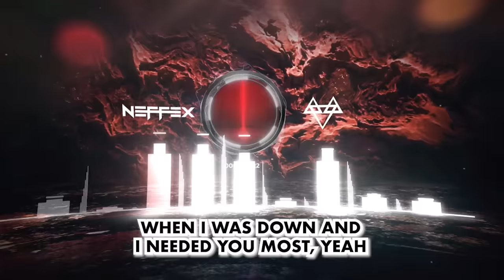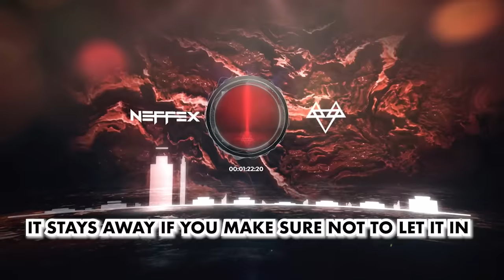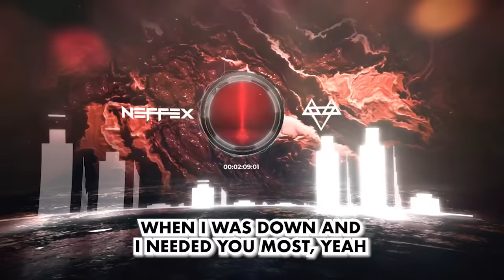NEFFEX - Where Did You Go? [Copyright-Free] No.227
LYRICS:

Where did you you go?
When I was down and I needed you most, yeah
When I was alone just looking for hope, yeah
I worked on myself, learned a few lessons
Without you I spread my wings to the heavens
But where did you go?

It was long days, and long nights…
Battling with demons, so tired from the fights, yeah
I was struggling to make ends meet-
Thought I had you on my team now the feelings bittersweet…uhh
Cuz I look back now
And it looks different-
I was trying to win for us, but you had a different mission
Just listen…
I fought hard every day
You gave away someone who would follow you into the grave…

Life’s looking good now
Cut out the negative
It stays away if you make sure not to let it in
A different purpose
I’m a different person
I’ve been working on myself, built a new version
The best revenge is having success
So what’s next?
God damn I’ve been feeling real blessed
To be alive
To be in this life
I got a new chance to move on and thrive

So I’ll…
Stay strong
I’ll live life
I’ll be wrong
I’ll be right
I’ll work hard
See new sights
I’ll look deep
Yeah inside-
And I’ll…
Never look back with any regret
I always tried, always did my best
Pass or fail at least I took the test…
Now I’m just ready for what’s next…

Let’s go!